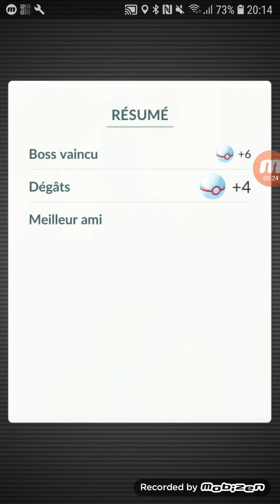No weatherboost, no mega, double electric Zekrom duo with MerguezShow - Pokemon Go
Weather: cloudy (no boost)
Zekrom's moveset: Charge beam/Wild charge

Check out MerguezShow's channel!